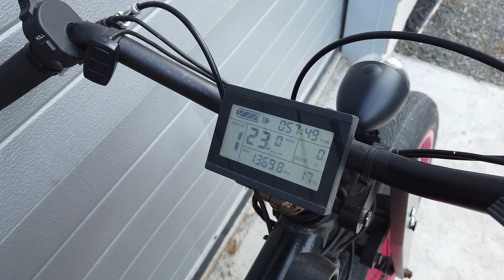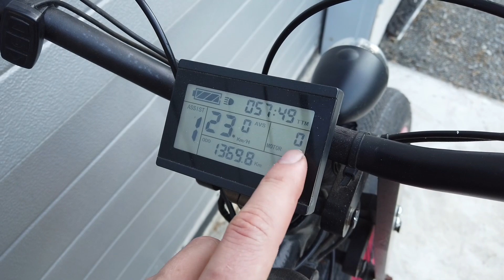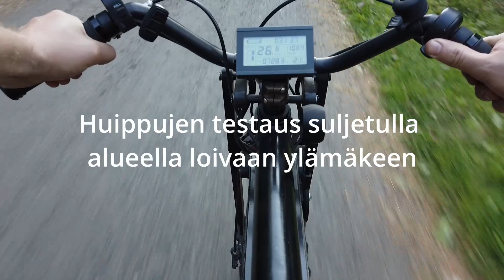Kotitekoinen sähköinen Cafe racer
Tässä jaksossa esittelen joitain vuosia sitten tekemäni sähköpyörän. Moottori on 1000w ja 48v ja runko on pääpiirteittäin itse tehty. Ja vaikka puhunkin LiPo akuista niin Li-ion on oikea termi.